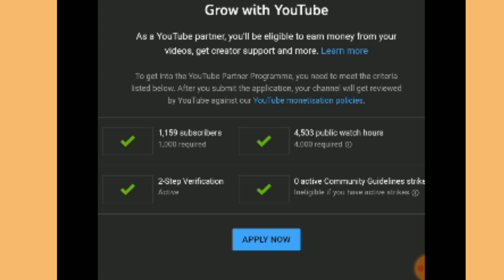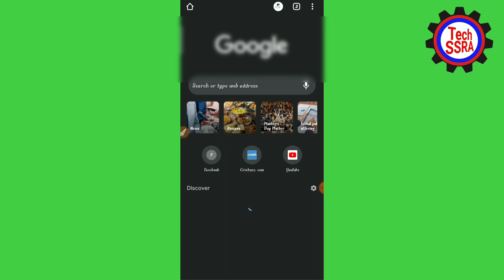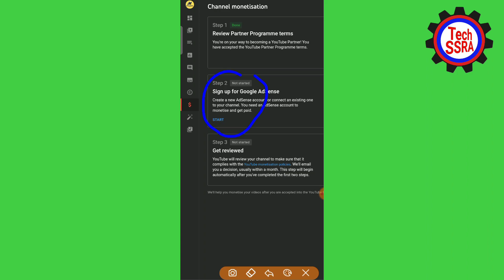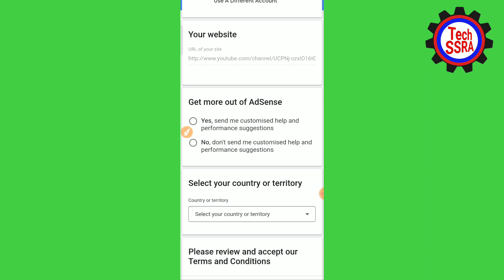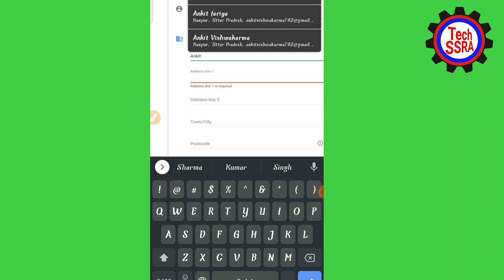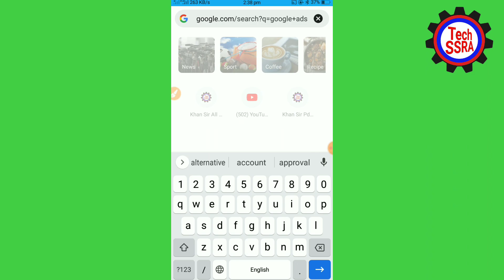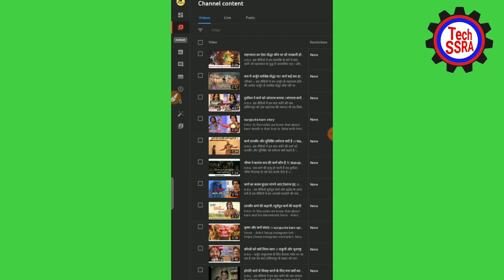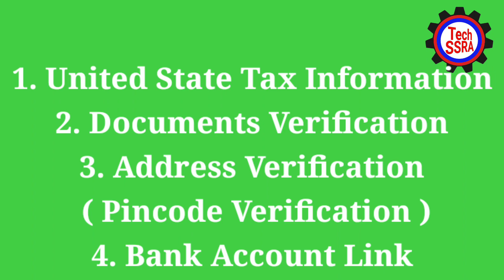How to Apply YouTube Monetization | YouTube Monetize | youtube monetize kaise karen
कोई भी Channel Monetize Kaise Kare | Youtube Channel Monetization Kaise Karen 2022

Tags : Monetization Apply in 2022 | किसी भी चैनल को Monetize करो💲 । How To Monetize YouTube Channel in 2022